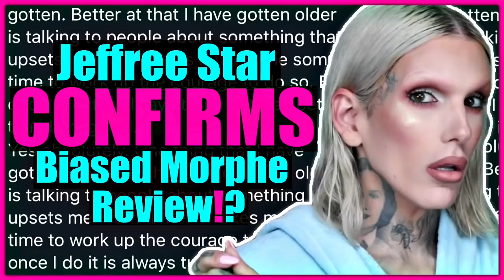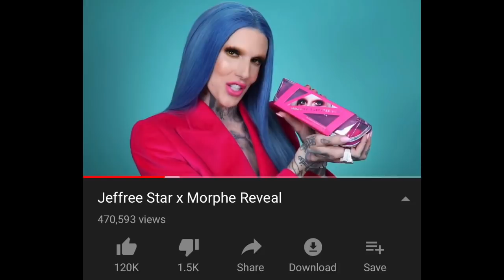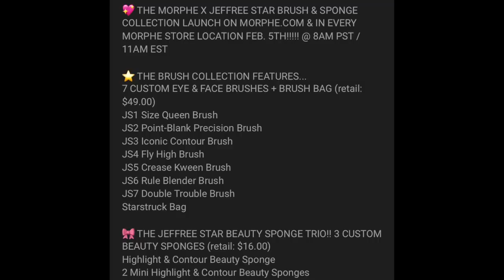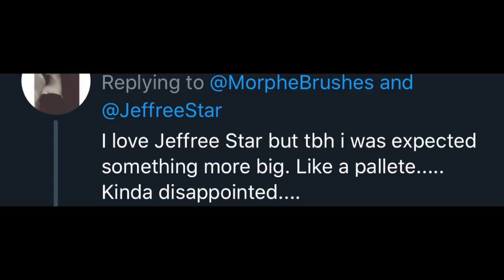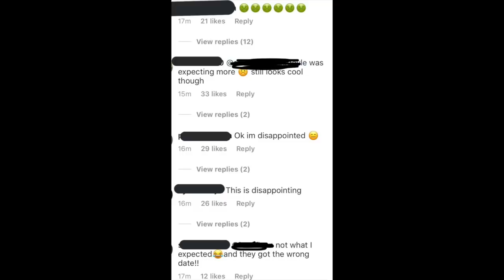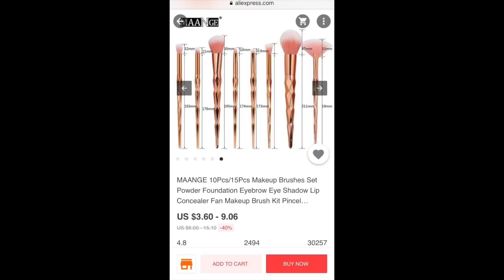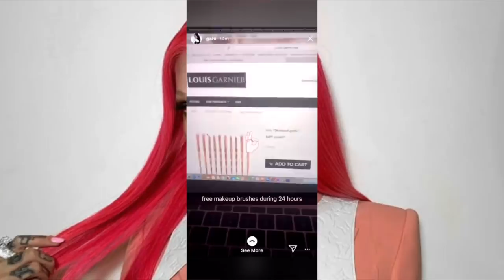Jeffree Star UNDERWHELMING Morphe Collaboration!?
In this video I talk about the newly revealed Jeffree Star x Morphe collaboration. Are you excited for it?

★Amazon Wishlist 🖤